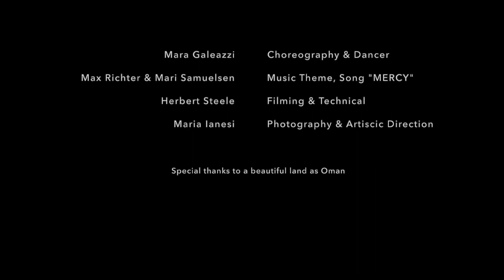“Sola” choreography Mara Galeazzi filming Maria Ianesi music Max Richter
Mara Galeazzi choreography & dancer
Max Richter & Mari Samuelsen
Music
Maria Ianesi filming & technical
Herbert Steele photography
A project for HIV stigma by Joshua Royal “The Naked Truth “